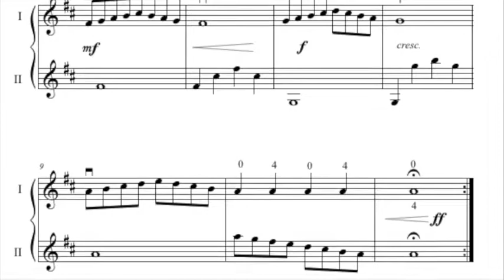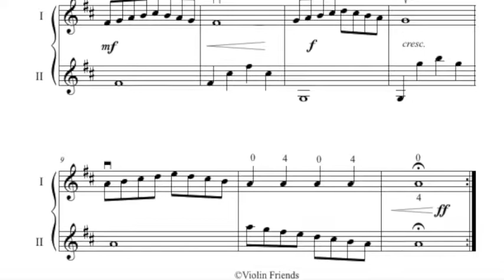39 Mountain Climbers for 2 violins (play at the frog and at the tip)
How to play at the tip of the bow and at the frog?
Try to keep your bow straight (in line with the bridge) and let all of your bow arm fingers be soft at both ends of the bow.
Mountain Climbers can be studied and performed by one player or together by the student and the teacher, friend or parent.
Am frosch, au talon!